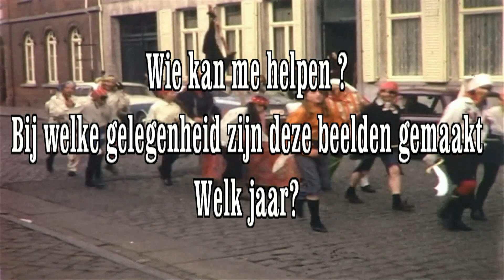Wie kan me helpen met het jaartal en naam van dit evenement in ons dorp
Ik heb hier weer zo'n pareltje van weleer in handen gekregen, een 8mm filmpje van een 4 minuten dat ik heb laten digitaliseren maar ik weet niet uit welk jaar of welk evenement hier in beeld is gebracht?